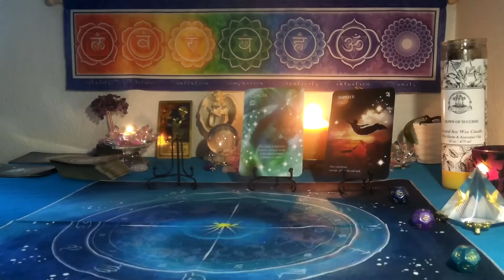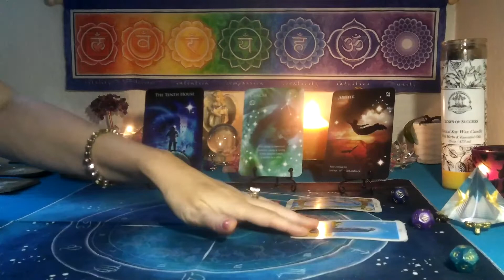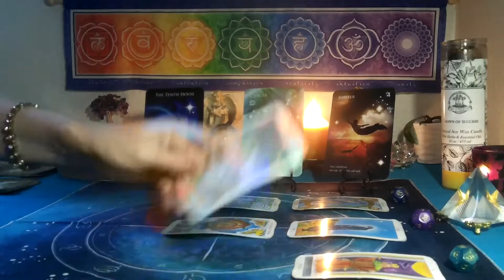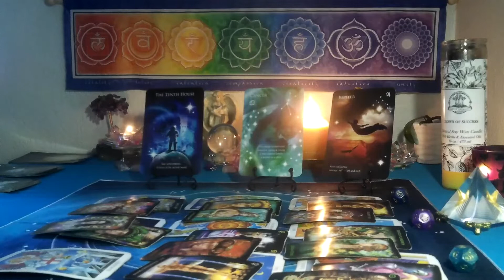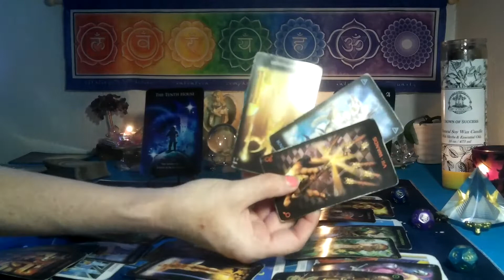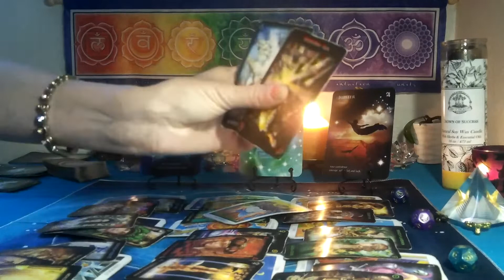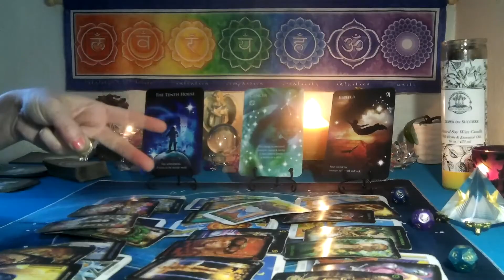CAPRICORN~ JULY 2022 ASTRODICE TAROT~ THEY WON'T LET THIS GO THEY KEEP BRINGING IT UP!!